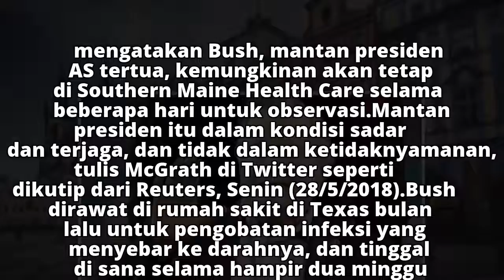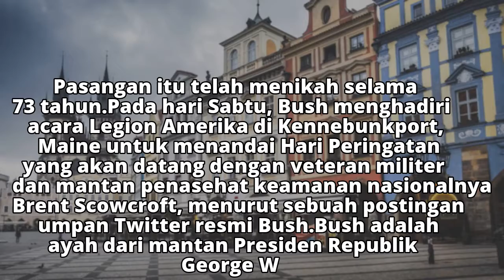Mantan Presiden AS George H.W. Bush Kembali Masuk RS